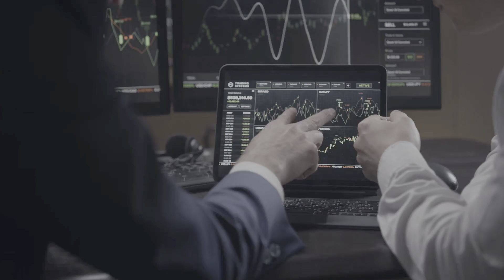CREDIT CARDS FOR BAD CREDIT | GOOD CREDIT| 0% APR CARDS TO INCREASE YOUR CREDIT SCORE BY 75 POINTS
0% APR CARDS FOR BAD CREDIT AND GOOD CREDIT| CARDS TO INCREASE YOUR CREDIT SCORE BY 75 POINTS!

Hey millionaires! PLEASE REMEMBER THINGS CHANGE WITH TIME, THE INFO IN THIS VIDEO CAN CHANGE DEPENDING ON HOW LONG IT HAS BEEN SINCE IT WAS UPLOADED. KEEP THAT IN MIND.

DROP questions and things you want to learn more about or see more of in the comments